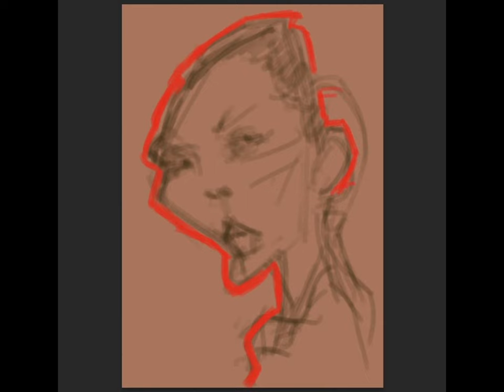Karikatur Pom Klementieff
Menggambar karikatur, Pom Alexandra Klementieff, Mantis, Marvel Cinematic universe, Guardian of the galaxy, Avengers: Infinity War, Avengers: Endgame, Thor: Love and Thunder, Paris,  Mission Impossible Dead Reckoning